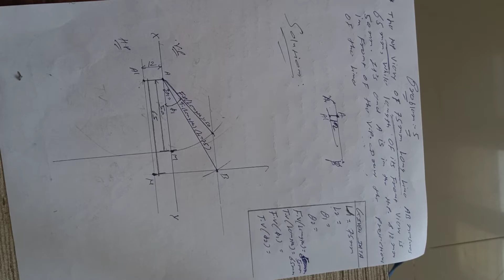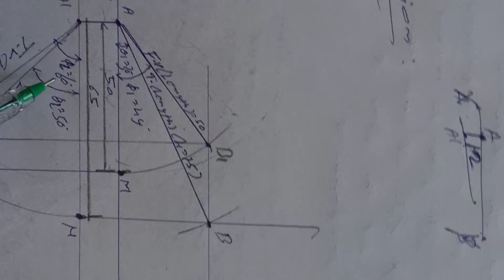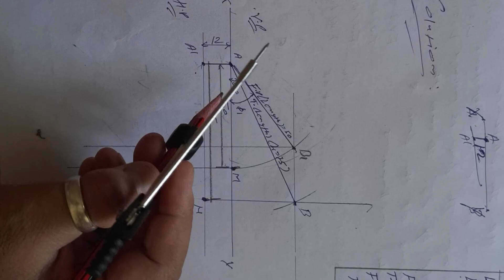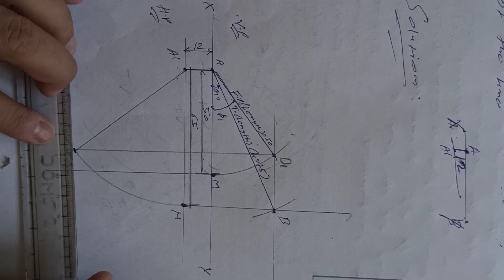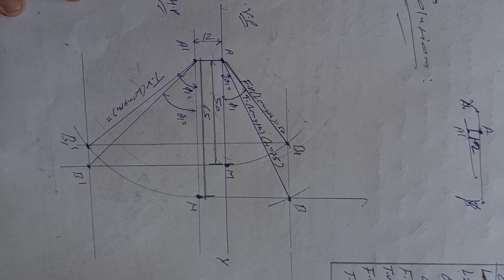Projection of Line (Problem-5)